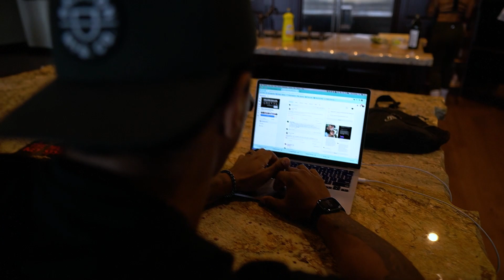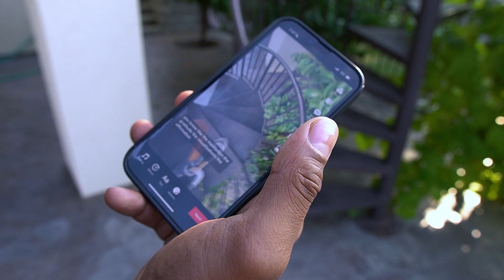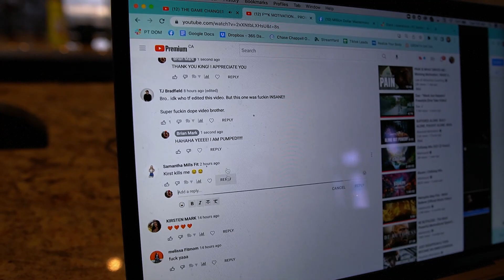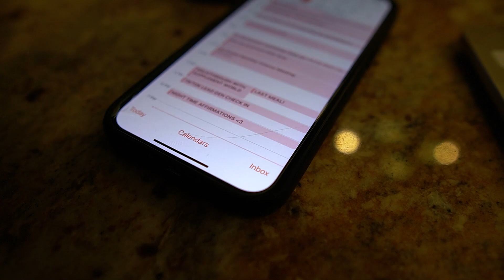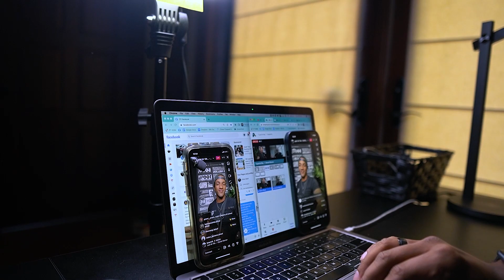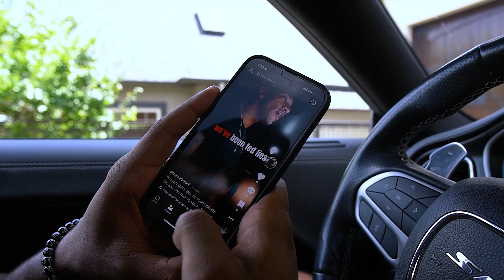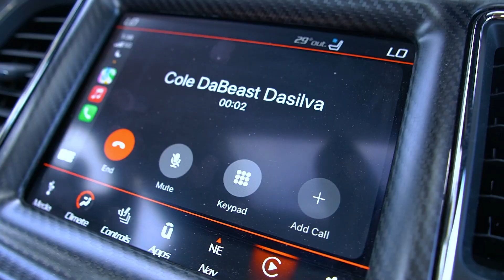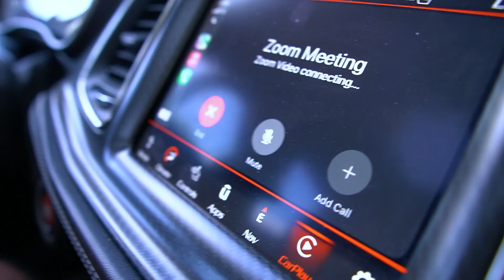I Call These Bmarkfit Days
Episode 213: In todays episode I call these kinds of days Bmarkfit days. Back to back meetings , crushing podcasts and giving value to all of my clients. It's days like these where i'm at my most busy but in my zone, in my kind of nature. Sit back, relax and enjoy the vlog... Lets Go!